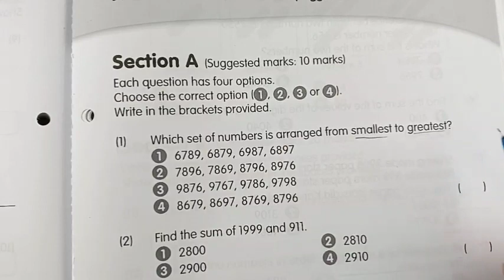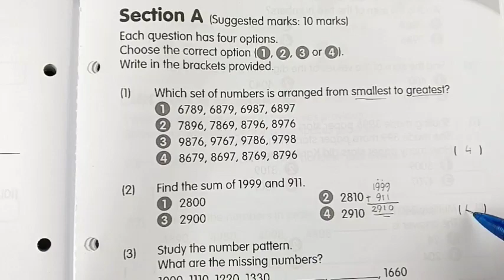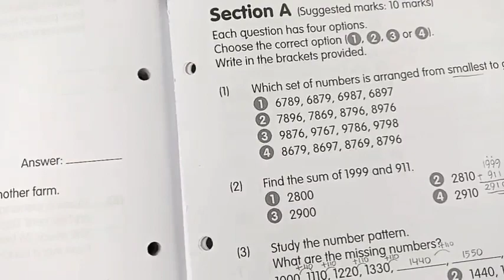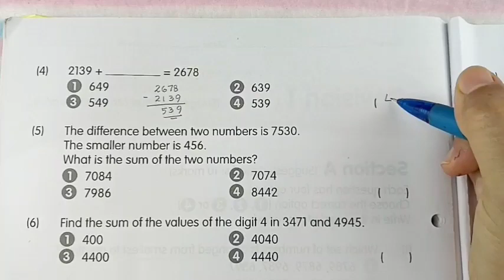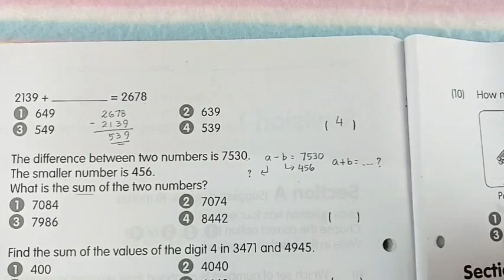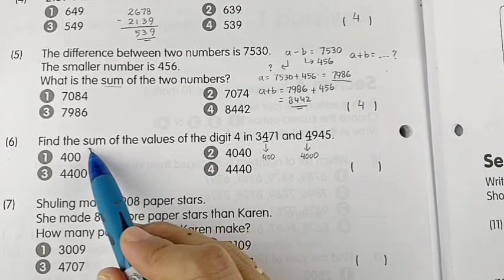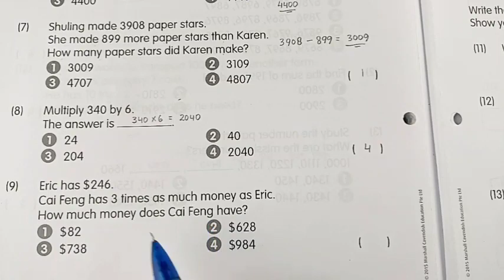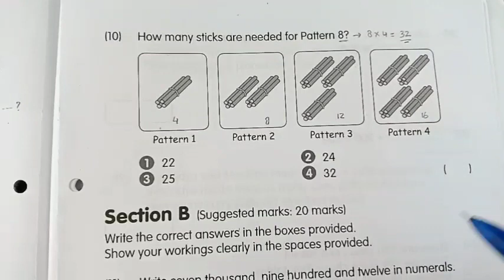Kunci jawaban & pembahasan Workbook MATHS 3A 3rd Edition MPH Revision 1 Section A page 175-177